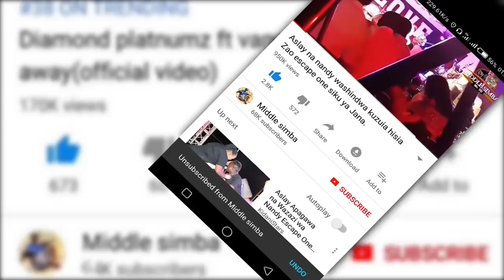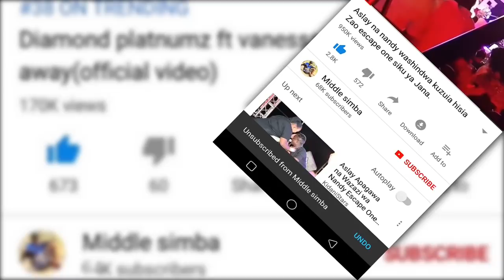KUTOKA MAHAKAMANI;AMBER RUTTY NA WENZAKE WAMESOMEWA MASHTAKA YANAYOWAKABILI.